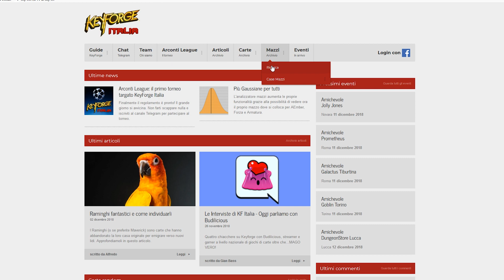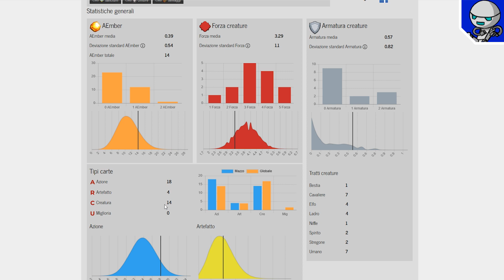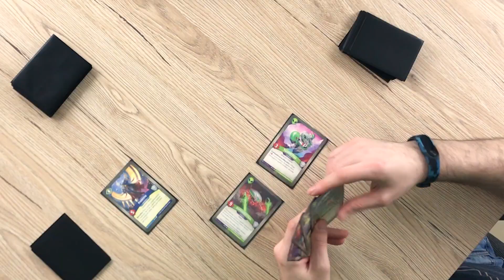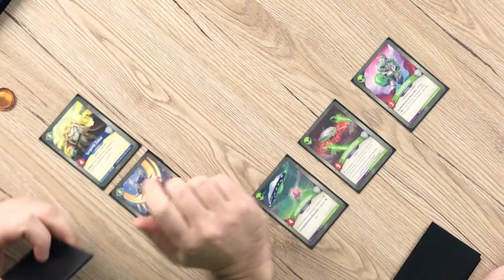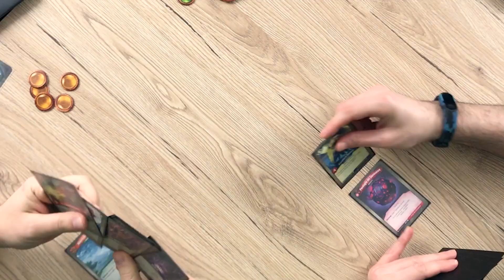KeyForge: gameplay Roberto VS Francesco - ITA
Finalmente ci sfidiamo in un match KeyForge all'ultima chiave. Scoprite chi sarà il vincitore!

errata corrige:
3:00 Roberto non poteva attaccare il fuciliere Yxilo perchè era protetto dalla provocazione di Dominatore Yxilx

15:15 Una volta ripresa in mano Lady Maxena, Francesco doveva avvicinare le creature rimanenti e solo successivamente giocare qualsiasi altra carta. In questo caso Lady Maxena doveva essere rigiocata su un fianco.